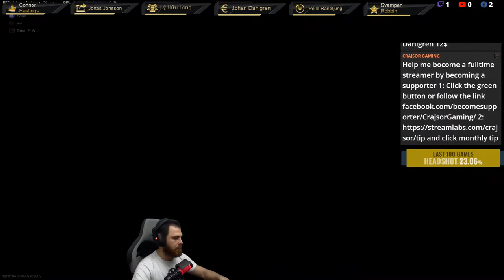FriyayVibezzz! V2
Personal Info:
Social:
Stars are active⭐⭐⭐
1:Johan Dahlgren 12$
2:$
3:$
⭐TOP 10 STAR SENDERS THIS MONTH!⭐
1:Alexander Pauli 5000⭐
2:Stefan Söderlind 1050⭐
3:Kenny Leaf 1000⭐
4:Andreas Jonsson 1000⭐
5:Capitan Phillips 960⭐
6:Lukas Stenberg 840⭐
7:Mike Rega 719⭐
8:Ekman Carl 690⭐
9:Emelie Schmidt 650⭐
10:Markus Nordin Hermansen 260⭐
Chat commands you can use include:
!notify: Will notify you when i goe live and will follow me for you.
!followage: Shows how long you've been following me.
!playing: Shows the game that the i am currently playing.